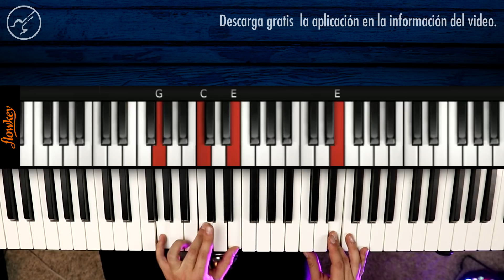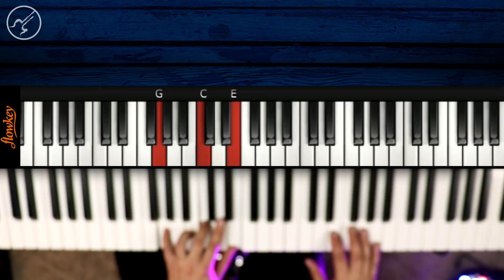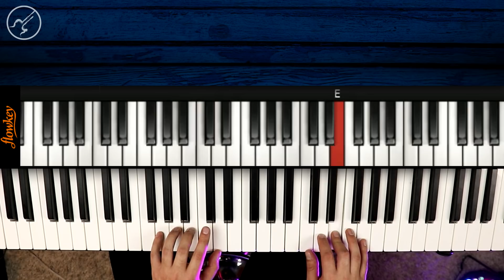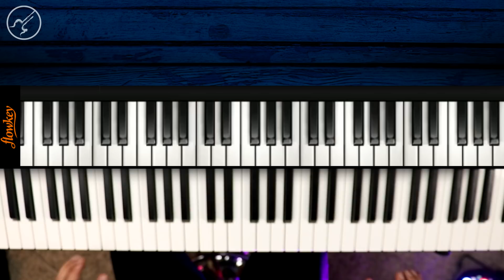Jingle Bells PIANO Notas Musicales | Villancicos Navideños en Piano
Quieres aprender piano mas fácil , con esta aplicación te garantizo resultados Descarga

Que pacho !!! Hoy el Master Christopher Alva les trae un super villancico Noche de Paz aquí te explica paso a paso  para que puedas aprenderlo a la perfección...Disfruta !!